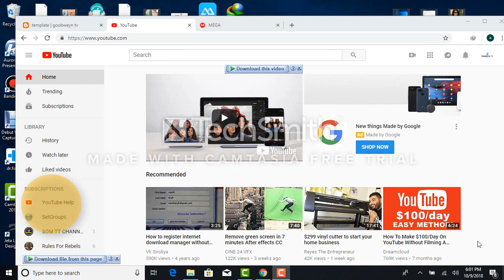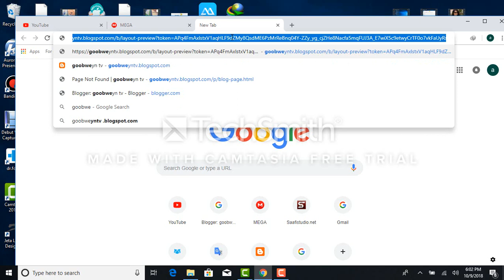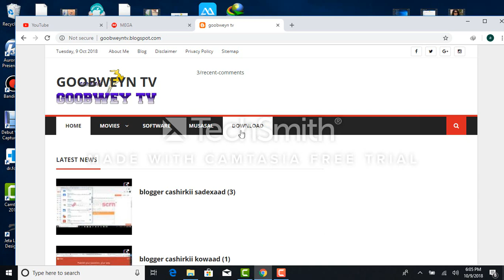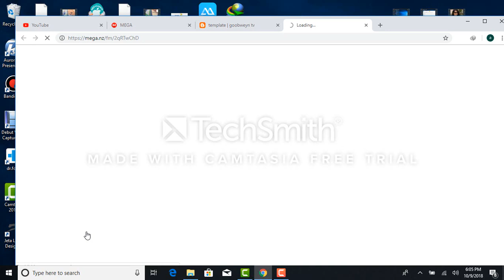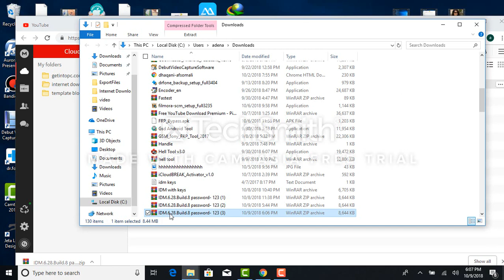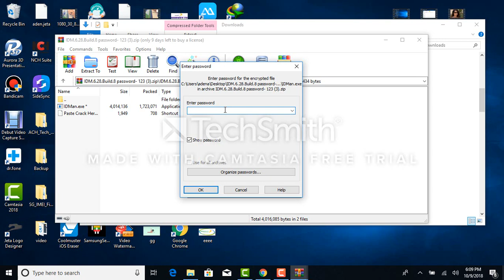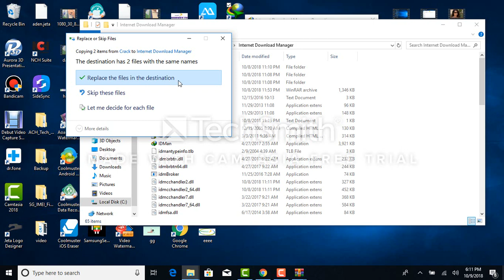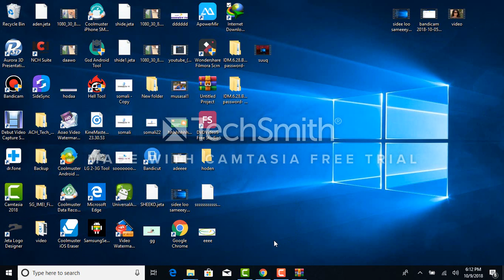internet download manager sidee loo soo download garayaa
asc axabey cashirkeena wuxuu kusaab  sanyahay sidee loo activate gareeyaa internet download mangerka\